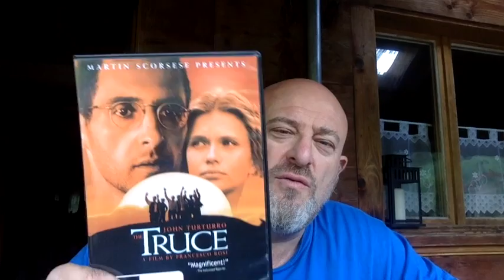Cinema Survivaliste 18 - La Trêve